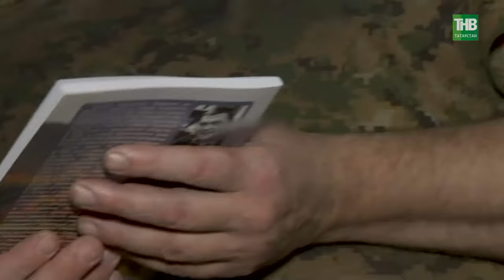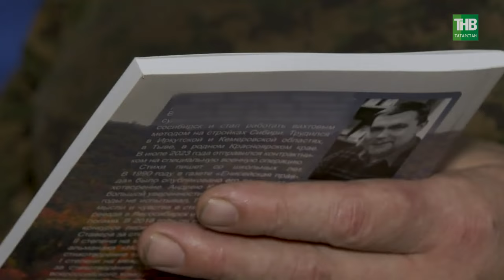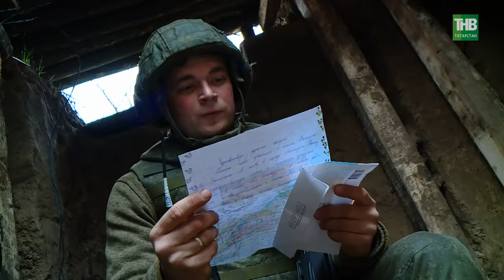Чего достигли за 2 года добровольческие батальоны Татарстана «Алга» и «Тимер» на фронте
→ Не нужно быть великим военным экспертом, чтобы оценить, что именно с военной с точки зрения операция «Курск» стала или корректнее будет сказать будет провальной для ВСУ. Враг будет выбит и разгромлен, может не так быстро как хотелось бы, но совершенно точно. Сейчас уже более менее понятно, что в Киеве рассчитывали таким образом поднять свой боевой дух, получить своего рода и пропагандистский эффект. Возможно, частично они в этом преуспели. Однако со временем этот эффект нивелируется, и даже становится отрицательным, но фоне успехов наших бойцов на Донбассе.

А они, даже наши недруги признают, эти успехи существенные и необратимые. И в них немаленькая доля и татарстанских добровольческих батальонов «Алга» и «Тимер», которым исполнилось ровно 2 года. С тех пор конечно многое изменилось. И кадровый состав – пополнение идет уже не только из Татарстана. И дислокация — наши воины выполняли и выполняют свой воинский и гражданский долг в Херсонской и Запорожской областях, в Луганской и Донецкой республиках.  И в каждом регионе с декабря 2022 года с ними встречаются наши журналисты.  Зуфар Давлетшин и Булат Абдульманов из зоны проведения специальной военной операции.

Координаты:
☎ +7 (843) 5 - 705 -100